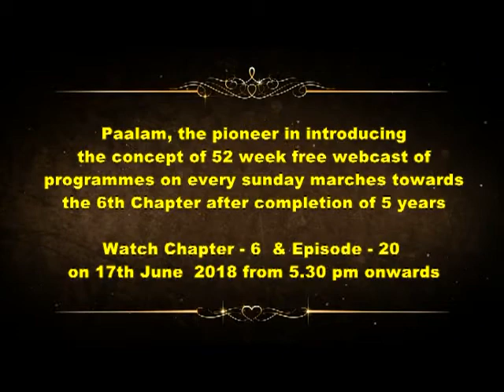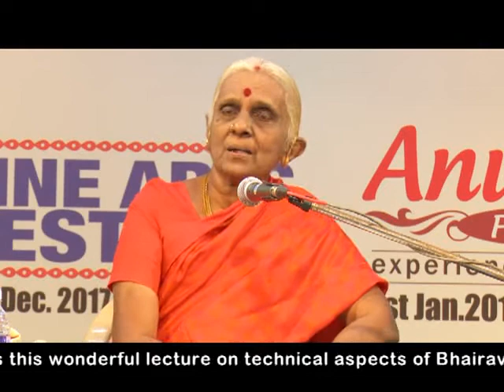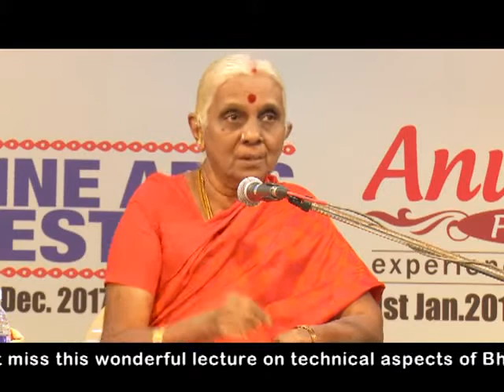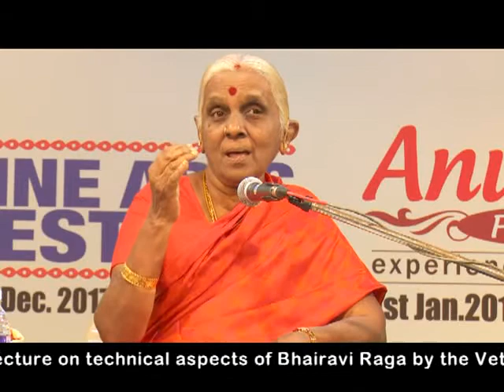Watch in depth lecture by Smt.Suguna Varadhachari and elaborate Exposition of Bharavi in PaalamTV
Do not miss to watch in depth lecture demonstration by Veteran Musician Suguna Varadhachari and elaborate Expostion of Bhairavi Raga and a kriti by talented musician Aishwarya Shankar on 17th June 2018 at 7 pm.Schedule : 5.30pm : Yoga Vandana(VEENA) with Sunaada Krishna Amai(Mridangam) & N.Rajaraman Ghatam – 7 pm : Lecture Demonstration by Suguna Varadachari on Bhairavi Raga – 8pm : ONE RAGA ONE KRITI – Raga :Bhairavi ,Kriti : Sari evvarammma by Aishwarya Shankar(Vocal) – M.Vijay (Violin) – Kallidaikuruchi Sivakumar(Mridangam). You can watch from your computer laptop, iphone, ipad you can also by downloading free android mobile app searching ‘paalamtv’ from the play store.